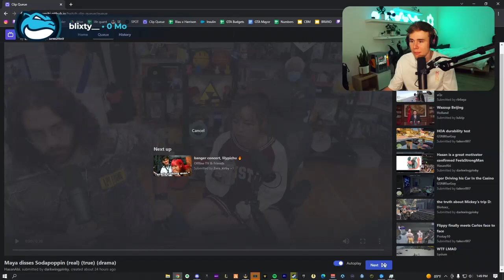Blau reacts to Xqc rocketing hmself ion twitch rivals